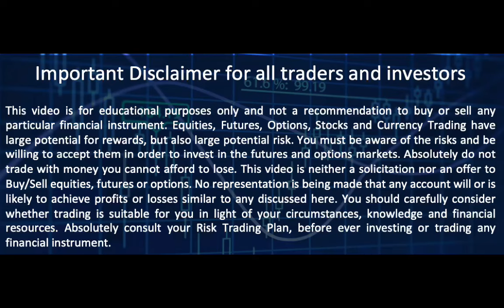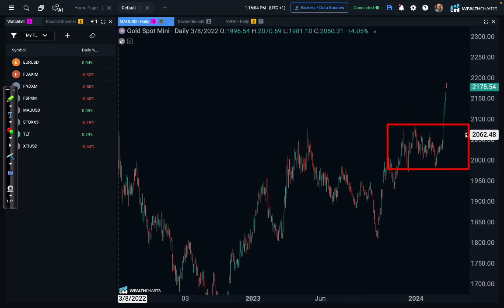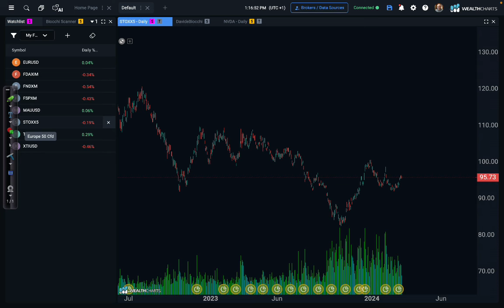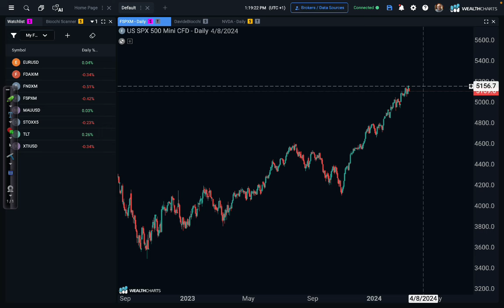The Triple Witches Are Coming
My Market Analysis (English) for MAR 10th, 2024, with WealthCharts